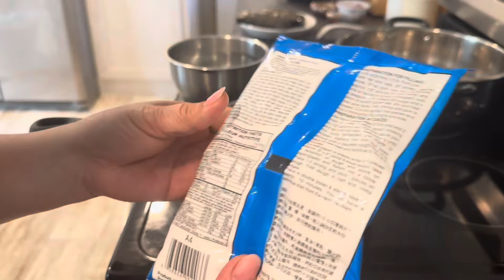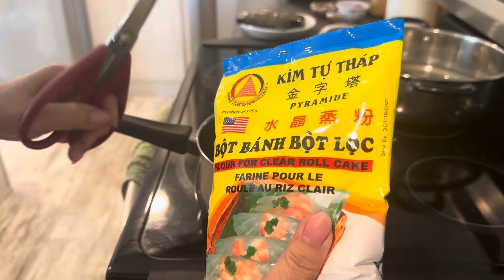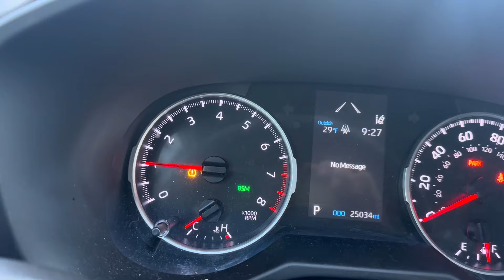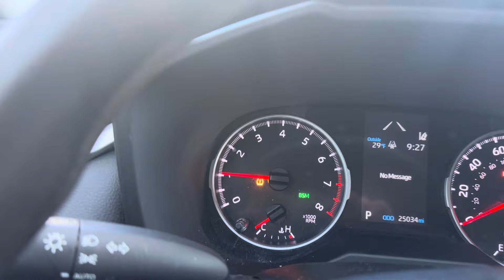Vlog 145|| Houston Texas ngày thứ hai của đợt đông đá, lạnh -10 độ C trời vẫn trong xanh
Houston Texas ngày thứ hai của đợt đông đá. Houston âm 10 độ C trời trong xanh như mùa hè